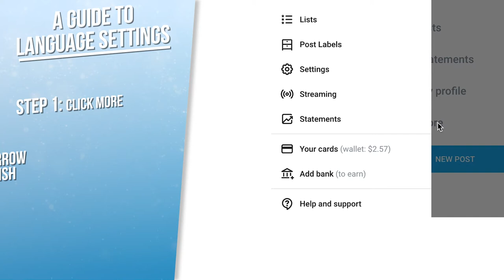A Guide To Language Settings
Go multilingual as we teach you how to change the language settings on OnlyFans! 🗣️🌟

Perfect for our international creators, this feature lets you set the language of the user interface, so you can feel right at home wherever you are around the globe! 🌎📌

¡Muy Bien! 👏 Go and try it yourself on OnlyFans!